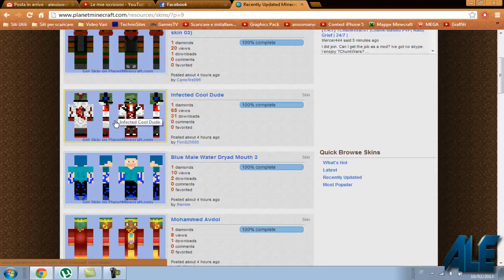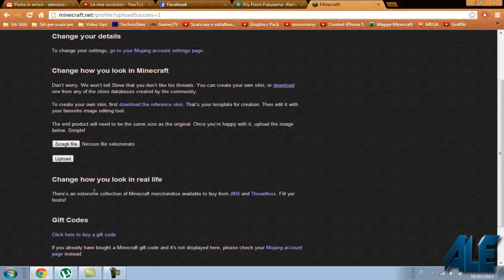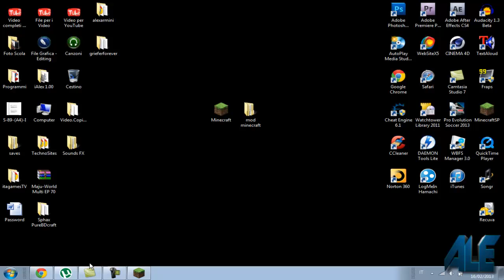Come cambiare la skin di Minecraft Premium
In questo video vi faccio vedere come cambiare skin con Minecraft Premium.

OGNI VIDEO CHE PUBBLICO HA SCOPO DI DIMOSTRARE, NON VOGLIO INCENTIVARE LA PIRATERIA INFORMATICA. SE IL GIOCO VI PIACE COMPRATELO SOSTENENDO LO SVILUPPATORE.